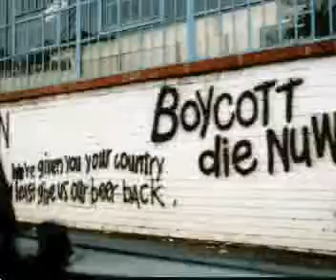Lion Riots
down a lion